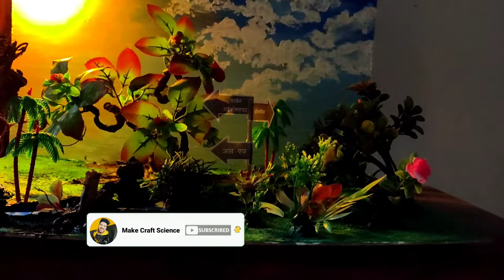How to make photosynthesis working model | Best innovative ideas for Students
Hello everyone! 😃

This video is all about Photosynthesis @TheFaizanRaeen
how to make photosynthesis working model
photosynthesis model
how to make miniature craft
how to make miniature house
wind mil project
science project
how to make Generator
how to make volcano model
how to make flour mill
innovative ideas
science fair project
science exhibition
photosynthesis kese bnaye
photosynthesis hota kya hai
photosynthesis working model kese bnaye
beautiful working model of photosynthesis
how to make photosynthesis project
how to make photosynthesis diagram
how to make photosynthesis drawing
photosynthesis model science project
photosynthesis 3D model
using cardboard
how to make photosynthesis with plants
how to make photosynthesis with sun
hw to make photosynthesis process
how do you show photosynthesis is ab experiment
how to make a 3D model of photosynthesis
photosynthesis project ideas
photosynthesis model activity
फोटोसिंथेसिस केसे बनायें फोटोसिंथेसिस होता क्या है कैसे काम करता है । इस फोटोसिंथेसिस प्रोजेक्ट में दरशाया गया है विस्तार में । आइये जानते है कैसे ?
What is photosynthesis important?
How do you make a photosynthesis project?
What is the easiest way to explain photosynthesis